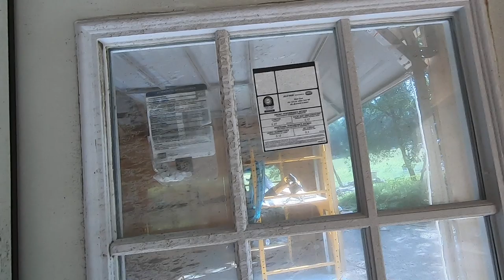Getting Ready for the Barn Build when I found A Predator had Attacked our ANIMALS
Daily Uploads!